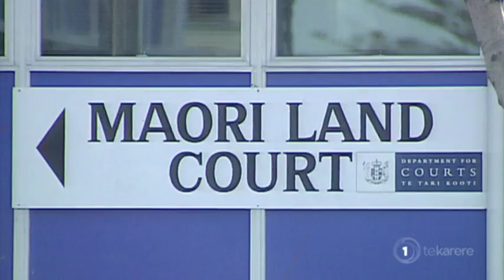Controversial Ture Whenua put on hold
The controversial Ture Whenua bill has been put on hold. Te Ururoa Flavell has copped flak over the changes from a number of quarters. But the Minister of Māori Development said he could have pushed the new law through before the September election but didn't want to rush the process.  He added that he's been totally transparent about the process over the six year period it's been promulgated.